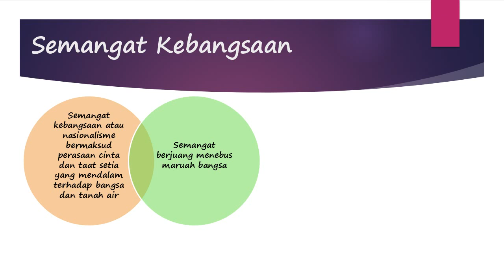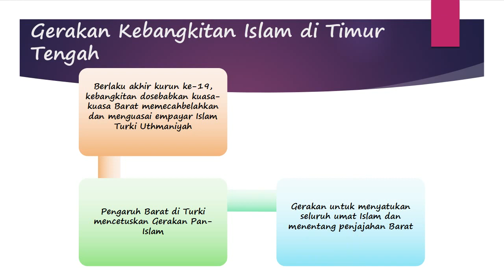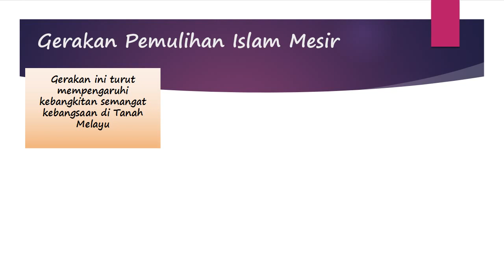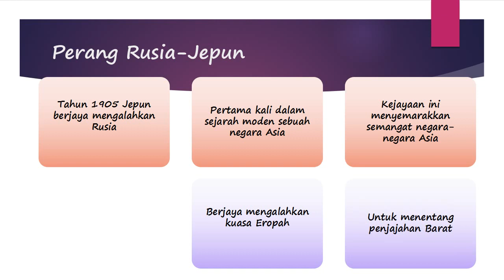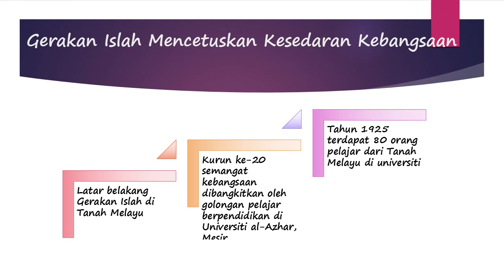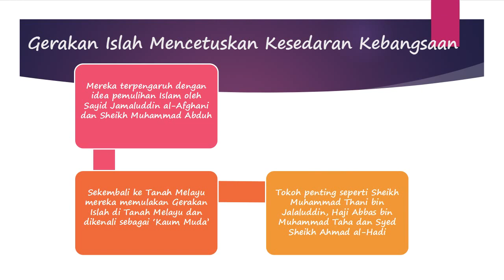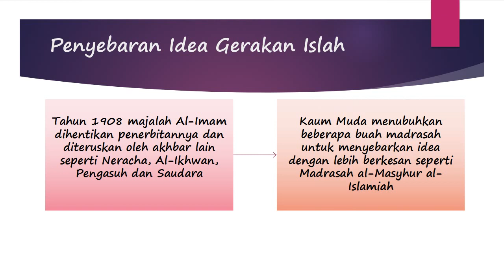Sejarah Form 2 Bab 8 - Part 1 of 5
BAB 8 – KEBANGKITAN SEMANGAT KEBANGSAAN UNTUK MENGANGKAT MARTABAT BANGSA